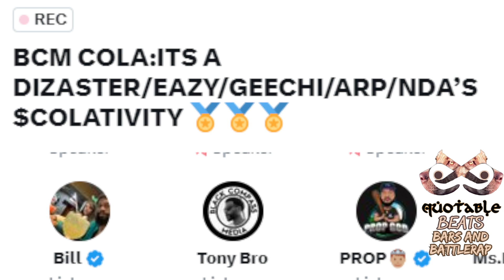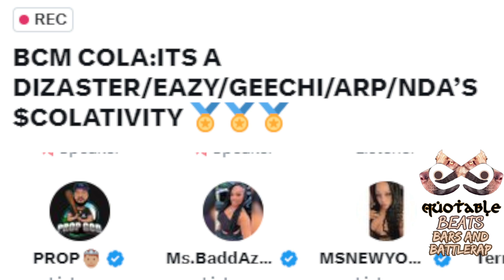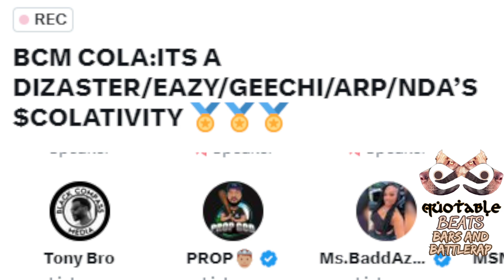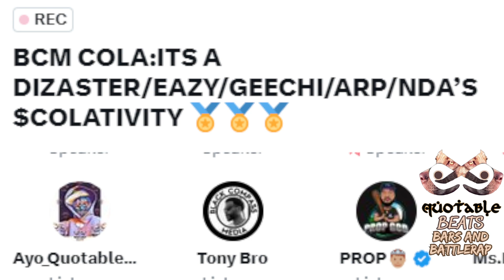GEECHI GOTTI & BCM COLA TALK THE RIOT! COLA GOES IN ON DEEBO! GTX RBE URL RIOT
GEECHI GOTTI & BCM COLA TALK THE RIOT! COLA GOES IN ON DEEBO! GTX RBE URL RIO TRENCHES CHROME 23 KOTD!